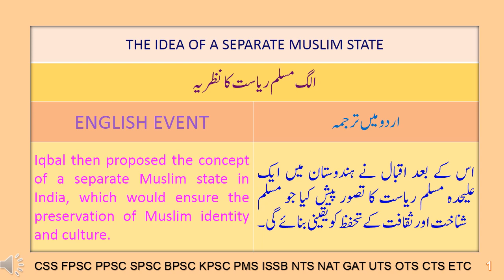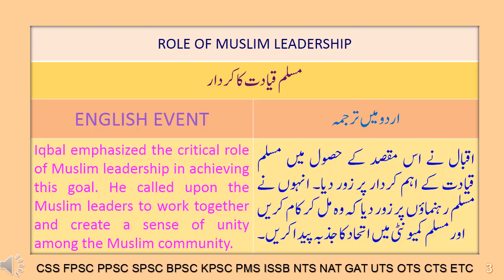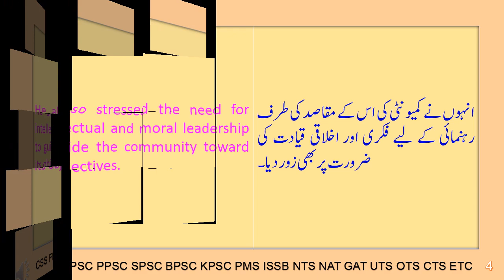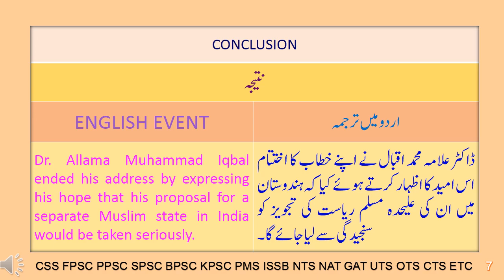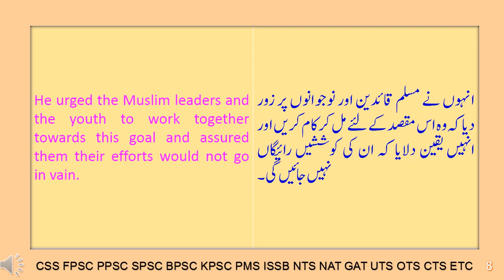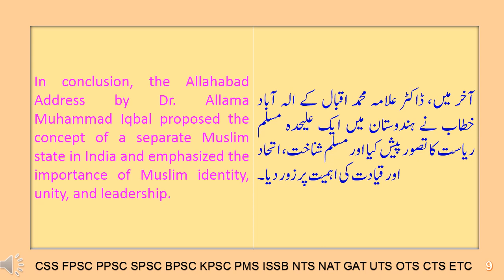HISTORY OF PAKISTAN 26 D